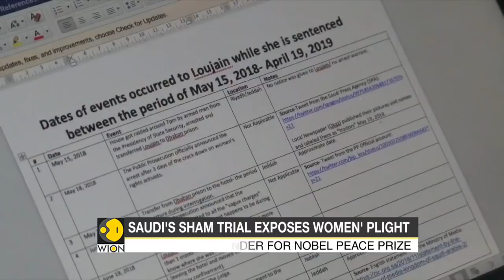The truth behind Saudi reforms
Women's rights activist Loujain Al-Hathloul exposed Saudi hypocrisy. She is even the Nobel peace prize contender.  Loujain Al-Hathloul tortured for demanding equality. Mohammed bin Salman said that he will personally look into this matter.